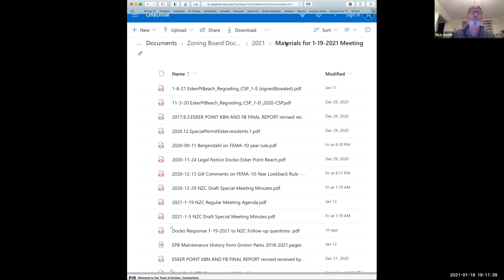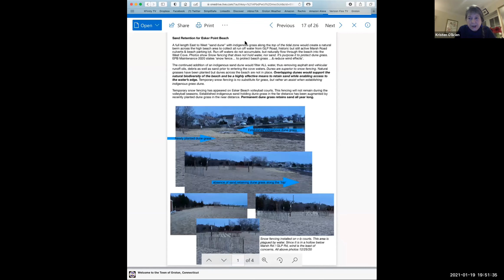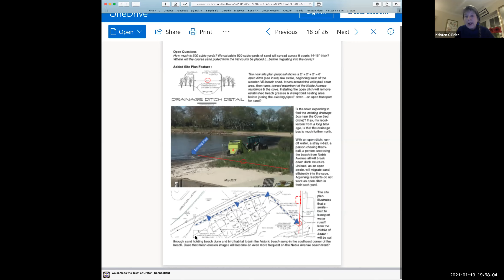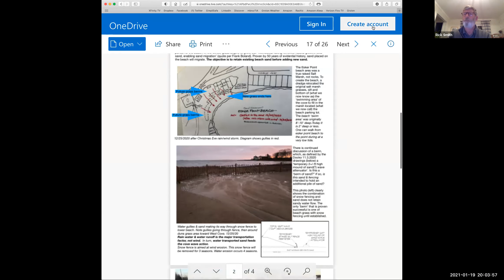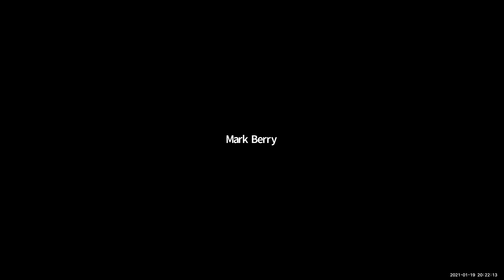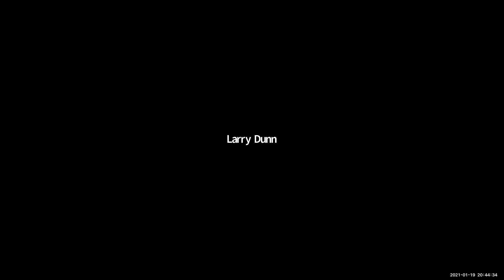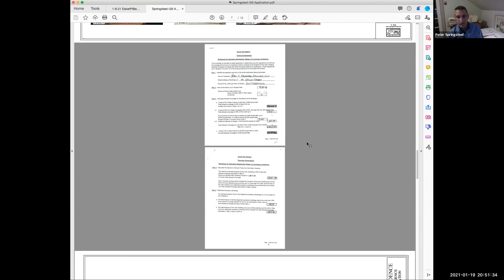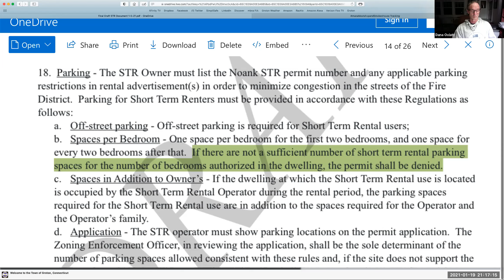Noank Zoning Commission 1/19/21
Groton, Connecticut municipal meeting:  Noank Fire District Zoning Commission January 19, 2021.